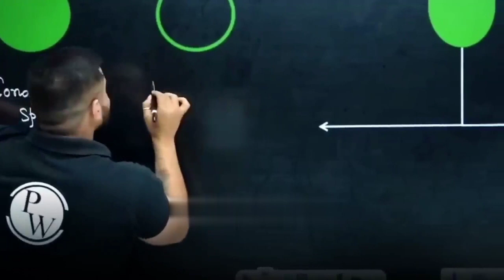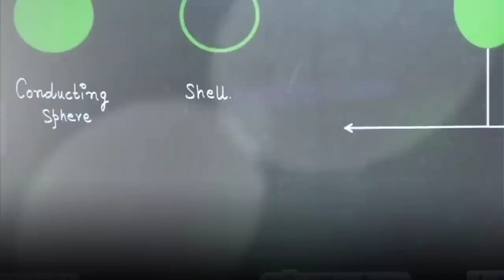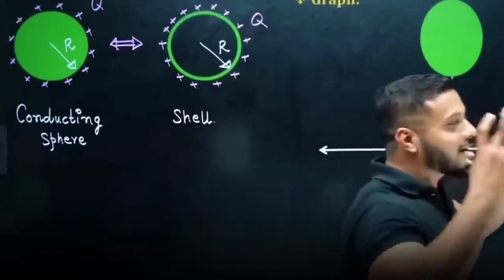Rajwant sir start teaching biology | New biology legend in PW 🤣🤣|| New updates for Neet aspirants..